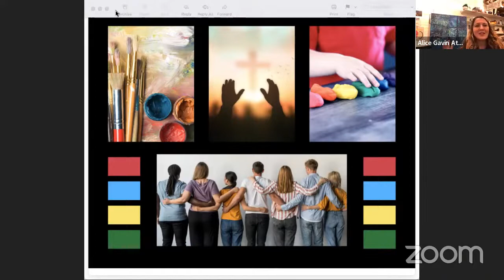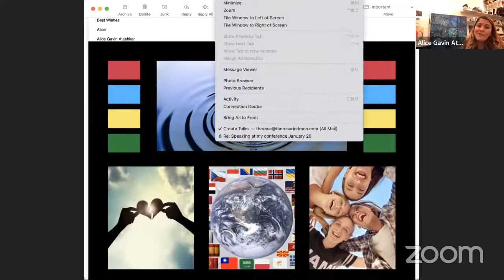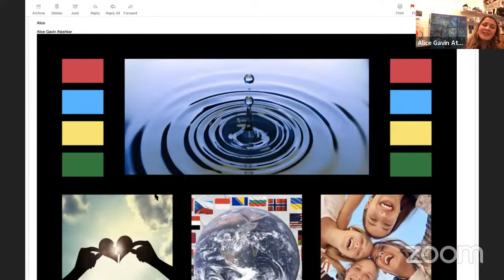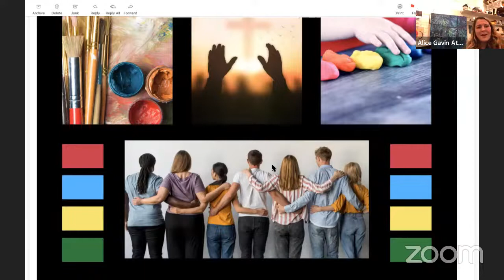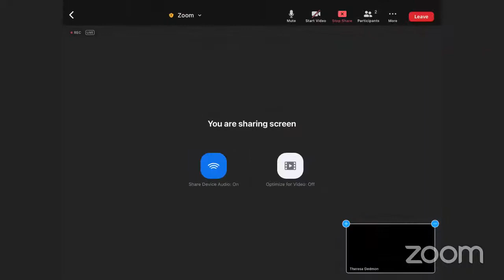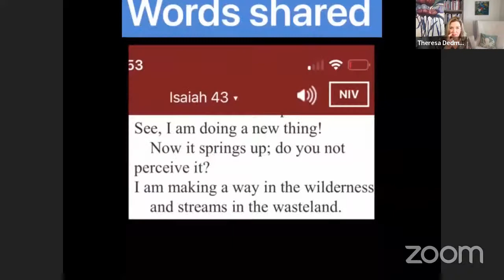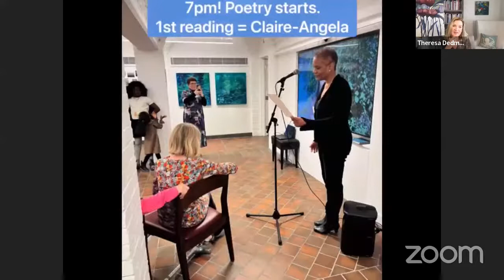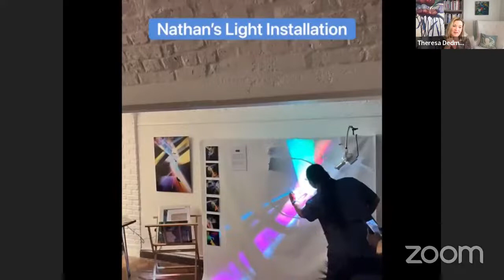Create Forum ll Writing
TODAY on Create Forum we have Host Theresa Dedmon, Chris Tracy and guest David Pennington on the topic: Writing a Book from a Child’s Perspective.

David Pennington is the husband of one amazing wife, Father to 3 beautiful girls. David is an Author/illustrator, as well as an Artist & Pastor for the Elim Pentecostal Church in the UK, where he enjoys bringing creativity and the supernatural into every aspect of his ministry.

David has a gifting as a Prophetic Artist (Art of Redemption) where he uses his gifting to minister to kids in schools, church, the marketplace and releasing people to bring their own creativity alive through encounters with Abba Father.

David has experienced first hand kids prophesying over people through creativity and seeing them be fulfilled, people being healed through his artwork, and preaching whilst using different forms of creativity.

So David and His family came together to create a kids book on the presence of God, and how kids can encounter God through reading and making it fun too.

Amazon.com - Bobby's big Adventure: The adventure for the presence of God

Amazon UK - Bobby's big Adventure: The adventure for the presence of God